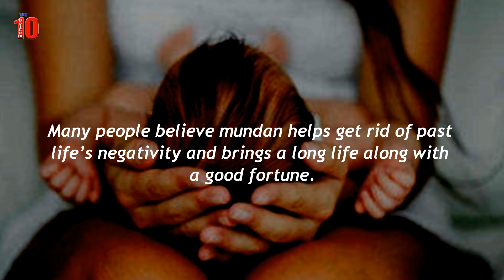Reason behind the Mundan Ceremony | First haircut of Human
Mundan, the act of shaving baby’s first hair on the head is a mandatory tradition among Hindus. It is also practised by some Muslims and native Americans. Lets watch this video and find out the Reason behind the Mundan Ceremony | First haircut of Human
Description: